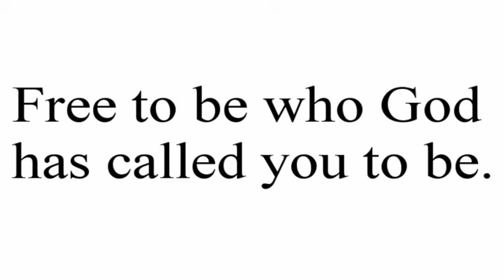Worship Experience March 31, 2013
Pastor Rushing asks the question "Jesus rose, what are you going to do?"